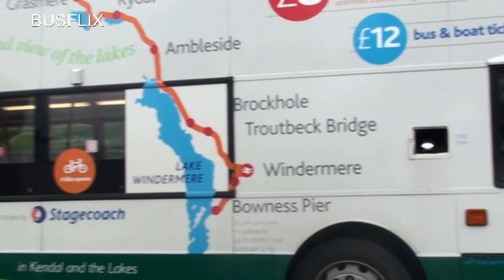BUSFLIX 136 Cumbria April 2016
Filmed in Keswick, Workington, Carlisle, Penrith, Ambleside, Windermere, Kendal & Barrow.

Features buses from Stagecoach, Reays, NBM & First.